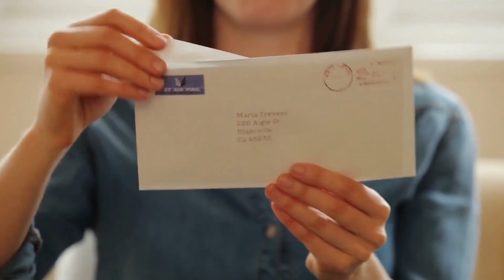How we left our Home: Breanna and Liz’s inspiring Mission to Sweden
Join us in this inspiring episode as we meet Breanna and Liz, two young women on a life-changing journey. At just 19, Breanna left her home in America to embark on an 18-month missionary adventure in Sweden. Now 20, she shares her experiences and the challenges she has faced. Liz, also 19, is experiencing Europe for the first time, leaving her American roots behind to join the mission. Discover their incredible stories of faith, courage, and personal growth as they navigate this transformative chapter in their lives. Don’t miss their heartfelt tales of dedication and the impact they’re making far from home!